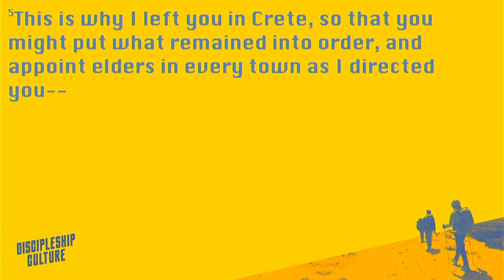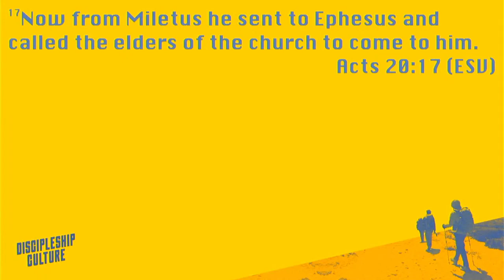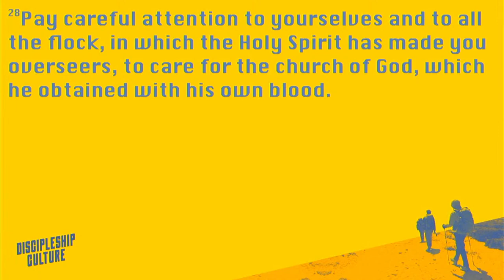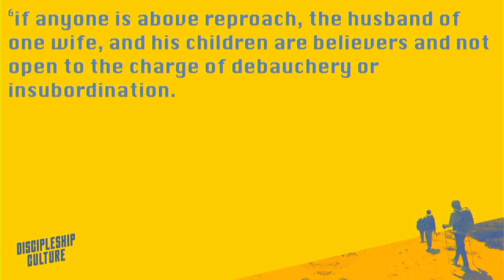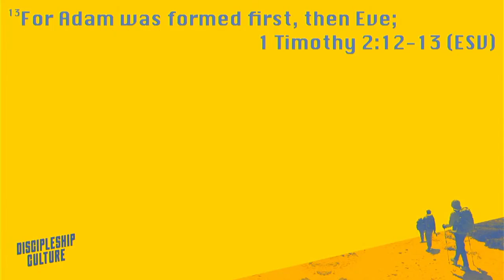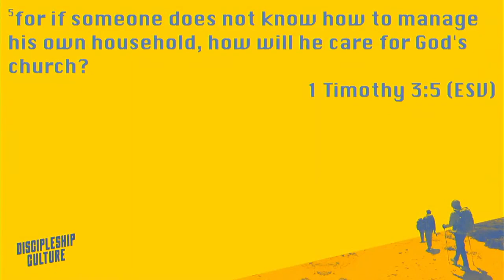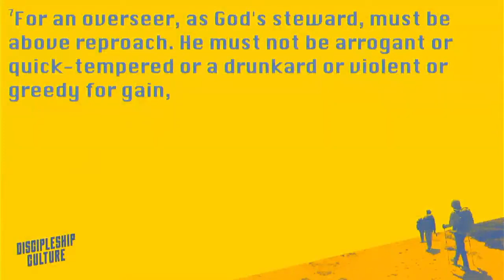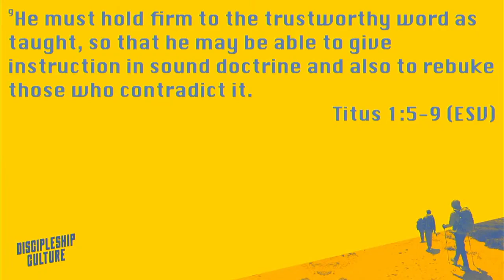The Qualifications of Elders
Titus Chapter 1